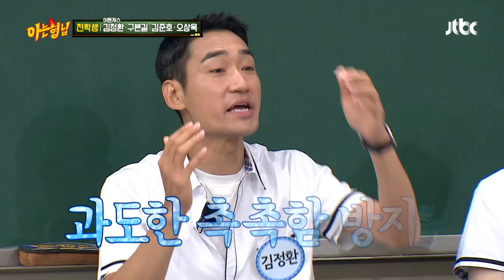원래 F2거든! 김준호-오상욱(Sang Uk Oh)은 인정할 수 없는 펜싱계 F4 아는 형님(Knowing bros) 293회 | JTBC 210814 방송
원래 F2거든! 김준호-오상욱은 인정할 수 없는 펜싱계 F4